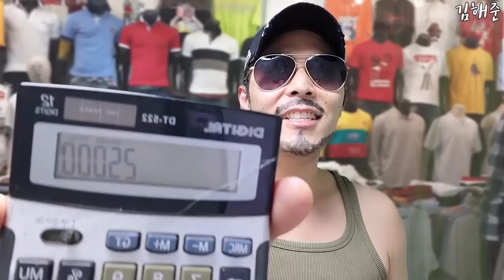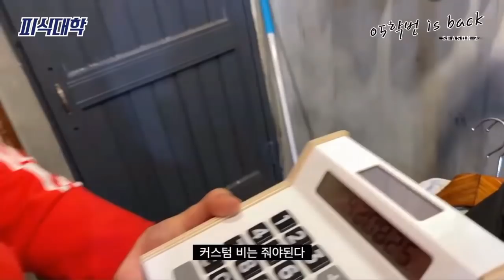앗! 동대문 옷 타이어보다 비싸다 (05학번이즈백)